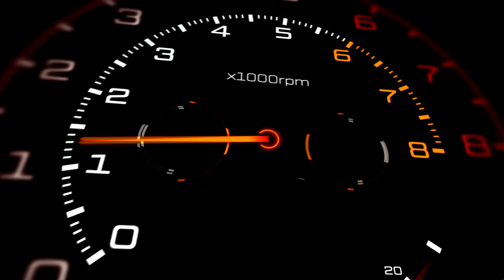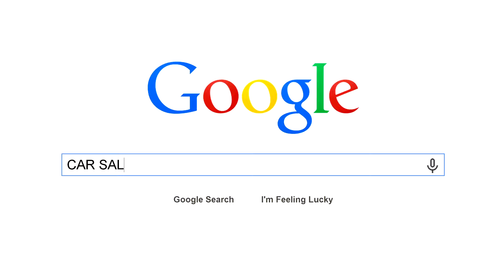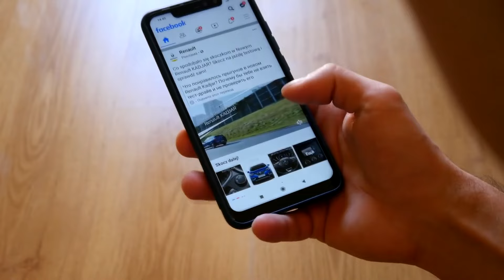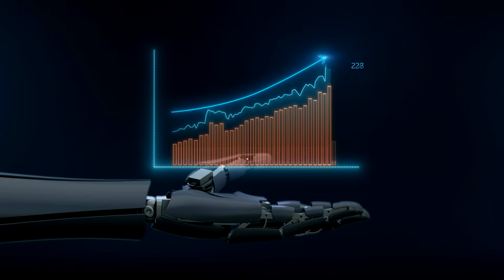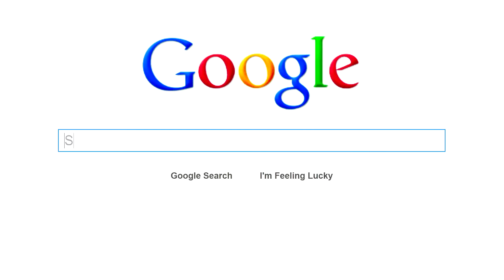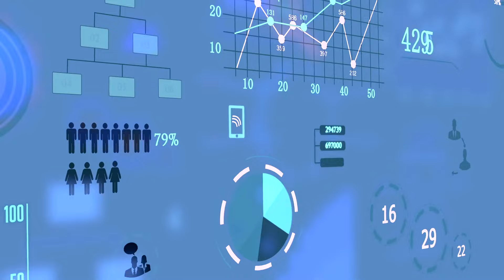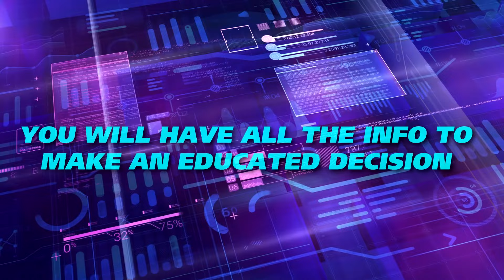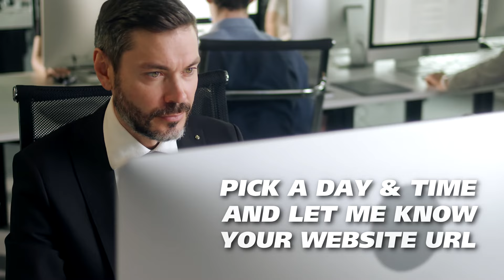How To Sell More Cars Using Ai Marketing - Humans VS Machines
if you’re part of the management team of a dealership and you need to sell more cars or pre-orders, fill up your service department, sell more parts and tires, or acquire quality pre-owned vehicles to navigate the inventory shortage; who do you want working on filling up your pipeline?

Mark? Or Arnold?

Please don’t take me wrong; there’s nothing wrong with Mark.

He’s a great guy!

He works hard from 9 to 5 every day, takes only 30 minutes for lunch and a quick little break here and there, and he’s rarely late.

But Mark does take his weekends and holidays. He does need to sleep 8 hours and spend quality time with his family daily. And there are some days when Mark is just not feeling 100% and can’t bring his A-game.

It’s doesn’t make him a bad guy; it just makes him human!

On the other side, Arnold is an Ai. He works 24 hours a day, seven days a week and never gets tired.

Arnold doesn’t take nights or weekends off and never goes on holidays. He doesn’t need a break.

He is also never sick, late, and always on his AAA game.

I should also mention that Arnold costs only a fraction of the salary that Mark requires to work.

So let me ask you again: Who do you want to have running your dealership ads to fill your different department pipelines with hot prospects so you can grow the sales and profits of your dealership?

Don’t worry; this is not a philosophical or trick question about humans versus machines.

Your answer has everything to do with the growth of your dealership, your sales and your profits.

Contrary to the fable of the tortoise and the hare, there is no moral outcome.

My comparison is strictly about speed, like in the upgraded version of my story between the Renault Twizy and the Bugatti Chiron.

You can be sentimental about it, but there is only one clear winner.

Look, the point I am trying to make is that if you’re currently unhappy about your car sales or pre-orders, your service department is not at total capacity, you’re not selling out of parts and tires, and you are not acquiring pre-owned vehicles fast enough to fill up your pre-owned department to navigate the inventory shortage; your problem is speed.

You are not reaching enough prospects, not making enough offers online, and your inability to follow up fast enough with every potential opportunity raising a hand is detrimental to your success.

Your problem is a lack of speed.

Are you telling me there’s a lack of customers, that people are no longer servicing their vehicles, that people aren’t buying parts and tires, and everybody is keeping their current vehicle?

No! There are tons of vehicle owners around your dealership who engage in these automotive transactions daily.

Your dealership is simply not capturing its “unfair share” of the money-changing hands in your market.

Imagine if you could reach out to everybody around your dealership who needs a new vehicle the second they enter the market, no matter where they start their shopping journey online.

Imagine if you could have thousands of ads perfectly crafted for every automotive need and target every combination of keywords that prospects might be typing across the Web to find where they will spend their money.

Imagine if you could follow up 24/7 in real-time with every prospect around your store, so your dealership is constantly top-of-mind right up to the moment they are ready to pull the trigger on their next purchase.

And finally, imagine if you could track every visitor, every phone call and every interaction from the first click, right down to the moment they decide to take action, so you can perfectly attribute every penny you spend on advertising.

That’s the power of speed.